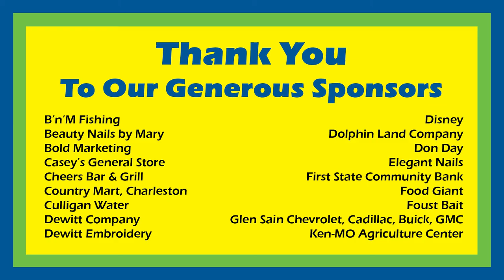Missouri Bootheel Regional Consortium - 2016 Fishing Clinic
MBRC 2016 Fishing Clinic, August 13, 2016